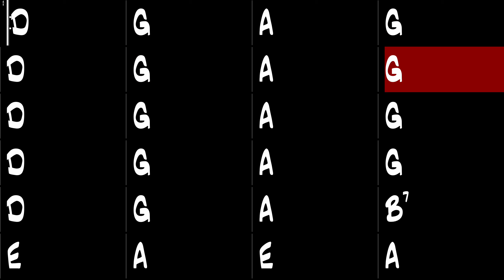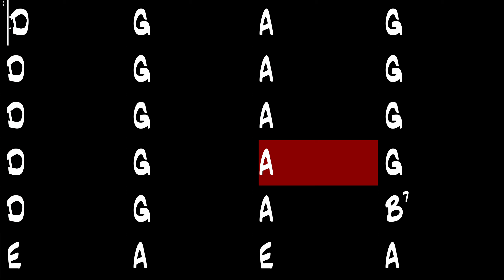Summer Nights - Gypsy Jazz Backing Track 220 BPM - Django Reinhardt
Summer Nights, Gypsy Jazz backing track in the style of Django Reinhardt